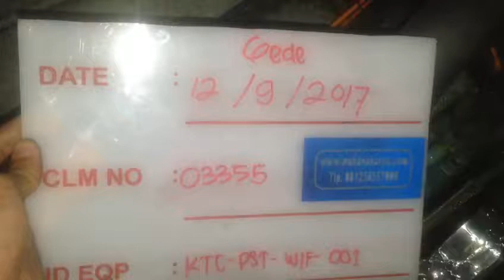www wahanakarya com 03355 Walk In Freezer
Maintenance Walk In Freezer